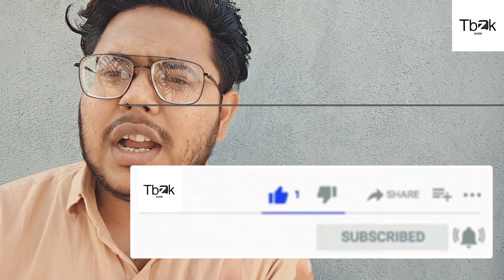Aakhri Safar 🥹 Gaurdian Of The Galaxy Volume 3 | [ Review] Hindi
Hello dosto swagat hai mere naye video me jaha hum baat karenge gaurdiansofthegalaxy3 k review me jaha hum spoiler free review pe baat karenge kuch acchi kuch buri to end the dekhe like share subscribe kardo plzz

Credit
Marvel studios

Thankyou